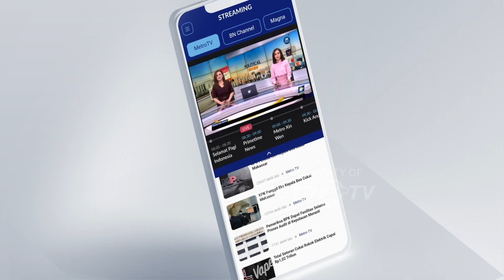Anies Tanggapi PAN & Golkar Dukung Prabowo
MetroTV, Anies Baswedan menanggapi bergabungnya Partai Golkar dan Partai Amanat Nasional ke dalam koalisi pendukung Bacapres Prabowo Subianto. Menurut Anies tak ada yang baru dalam koalisi ini.